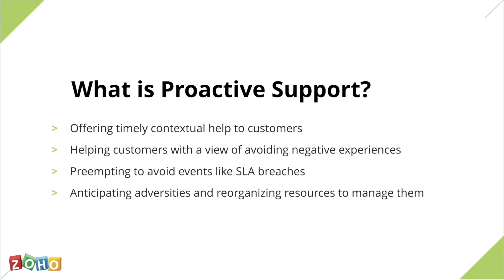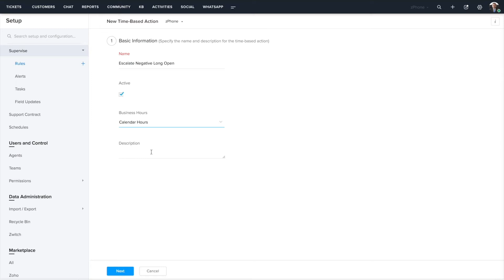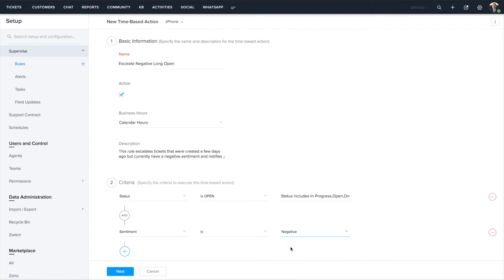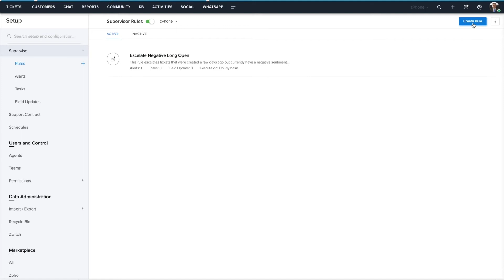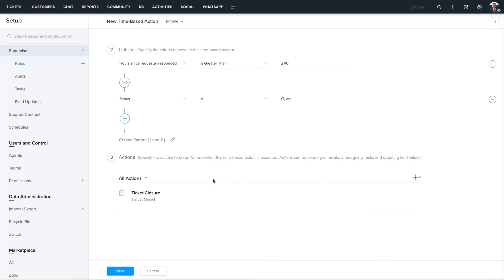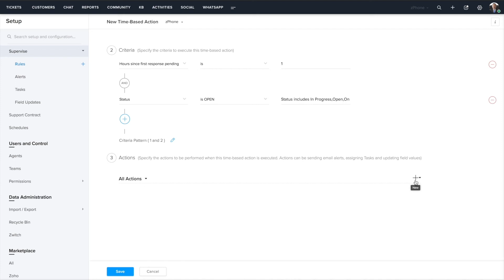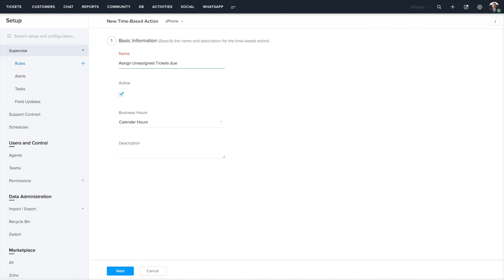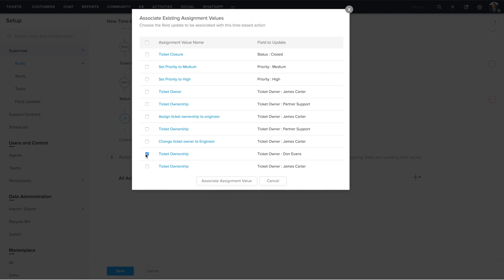Help desk automation: Top 4 automation rules for proactive support.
In this video, we will show you how to automate customer support activities inside your help desk. We'll help you step-by-step to set smart automation rules to eliminate repetitive manual tasks and serve your customers faster.

When you have customers waiting for their issues to be solved, you need to find ways to increase Agent Productivity using some quick hacks. When you use a help desk software such as Zoho Desk, you are well-equipped to put automations and AI to use.

[0:17] What is proactive support?
Proactive support involves offering timely contextual help to customers before they reach out to you.
[0:46] What are the benefits of using help desk automations?
Here are 4 main ways in which automation rules help deliver proactive support when you use help desk software.
1. Prevent tickets from falling through the cracks.
2. Warn about events like possible SLA violations.
3. Preempt negative experiences and escalate them.
4. Reassign conversations before they need an escalation.

[1:20] What are the automation rules to deliver proactive customer support?
Here are 4 basic support automation rules that you need to set-up right away in Zoho Desk:
1. Automation rule to escalate open tickets with negative sentiment.
2. Automation rule to close inactive open tickets with no activity.
3. Automation rule to escalate tickets with no response in a specified duration.
4. Automation rule to assign unassigned tickets due in one hour.

Even though customer support as a department has grown immensely inside every organization, big or small, there are still inefficiencies and underlying anomalies in the customer service process. Choosing the right help desk software will help businesses reach miles in delivering excellent customer experience and building iron-clad customer loyalty.

Customer service, easier done than said.
Zoho Desk is the industry's 1st context-aware help desk software with omnichannel communication, self-service, advanced automation, and intuitive AI.